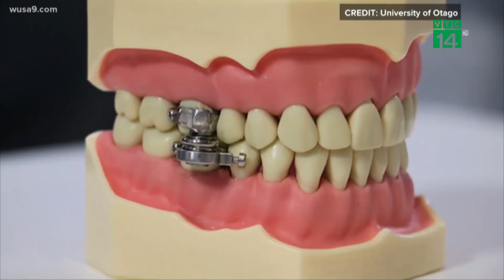Thiết bị “khóa mồm” chống béo phì dành cho hội nghiện ăn | VTC14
VTC14 | THIẾT BỊ “KHÓA MỒM” CHỐNG BÉO PHÌ DÀNH CHO HỘI NGHIỆN ĂN
Được quảng cáo là "thiết bị giảm cân đầu tiên trên thế giới giúp chống lại đại dịch béo phì toàn cầu", thiết bị này được cấy lên 2 hàm của bệnh nhân. Hệ thống phức tạp gồm các nam châm và bu lông tùy chỉnh cho phép người đeo chỉ mở miệng khoảng 1 - 2mm. Về cơ bản, người đeo vẫn có thể nói chuyện, uống nước, hát hò... chỉ là muốn ăn nhưng không được ăn nhiều 1 lúc.